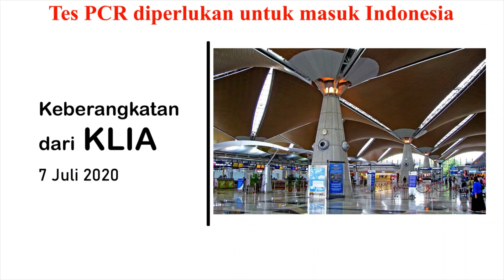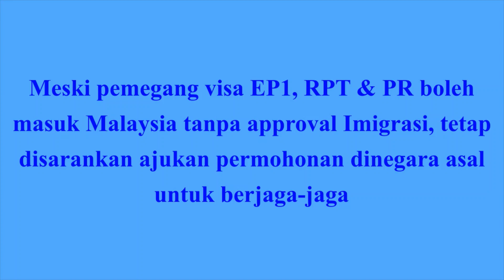INGAT-INGAT..!! PROSEDUR & PENGALAMAN KELUAR DARI MALAYSIA DITENGAH WABAH PADA 7 JULI 2020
Meski banyak negara telah membuka perbatasan, proses keluar dan masuk ditengah wabah covid-19 tetap harus mengikuti SOP tertentu.

Dalam video ini, Pak Yoel Bonnye yang harus pulang ke Jakarta untuk suatu urusan dan kembali ke Kuala Lumpur, menguraikan proses persiapan, keberangkatan dan kedatangan untuk perjalanan udara Kuala Lumpur-Jakarta pada tanggal 7 Juli 2020 yang lalu.

Ini adalah video pertama dari 3 video.  Pada video ke-2 Pak Yoel akan menguraikan tentang persiapan dan perjalanan Jakarta-Kuala Lumpur pada tanggal 3 Agustus 2020.  Sedangkan video ke-3 berkisah tentang karantina wajib selama 14 hari setelah mendarat kembali di KLIA.